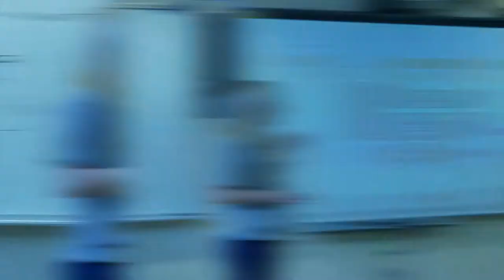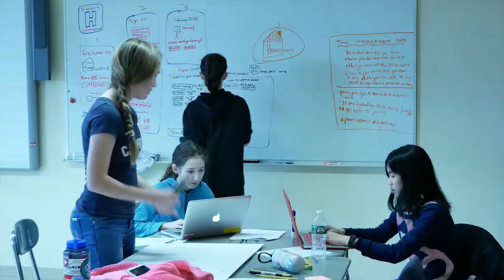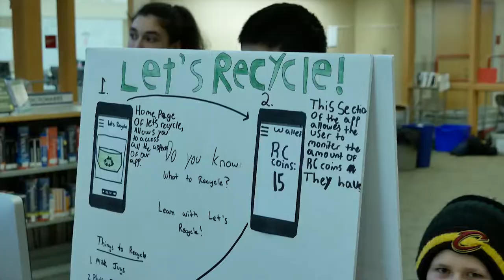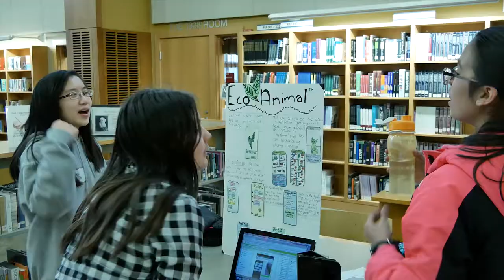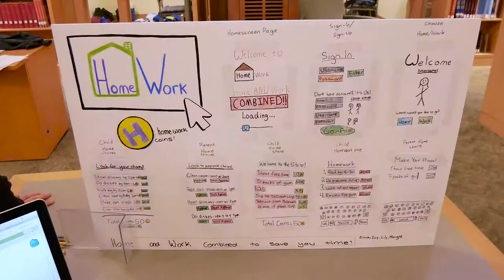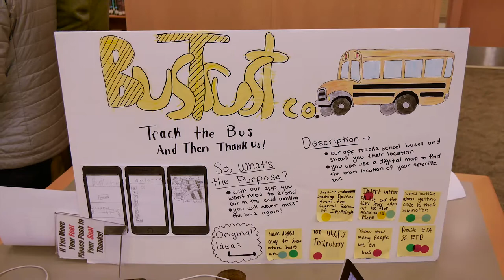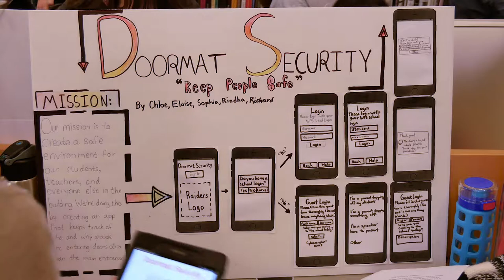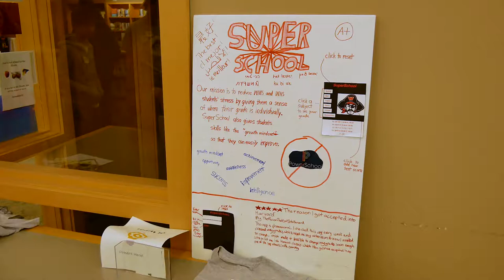WHS CreatAthon 2018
Wellesley Middle School students learn to create apps at the Wellesley High School.